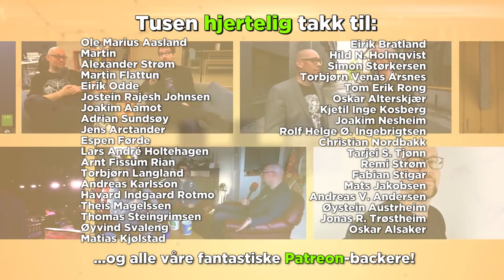PÅSKEKRIM #2: Nick og Rune spiller A Way Out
Forberedelsene til å bryte ut av fengselet fortsetter, med nydelige nikk til TV-serien Prison Break og filmen Frihetens regn. Nick og Rune gjør sitt beste for å holde nervene i sjakk.